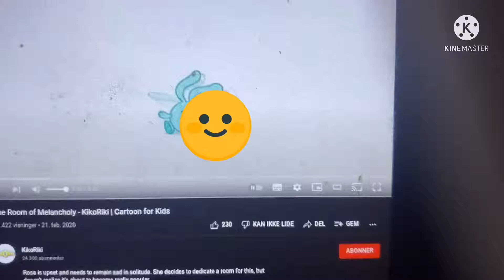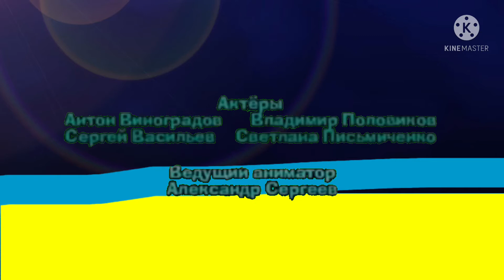Kikoriki episode 1004